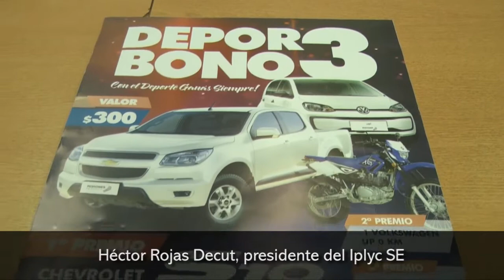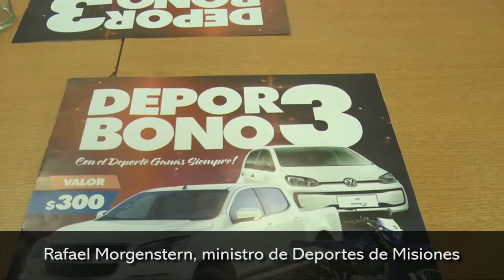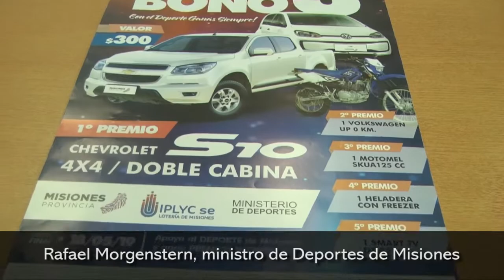Lanzaron la tercera edición del Deporbono que sortea una camioneta 4x4 como primer premio